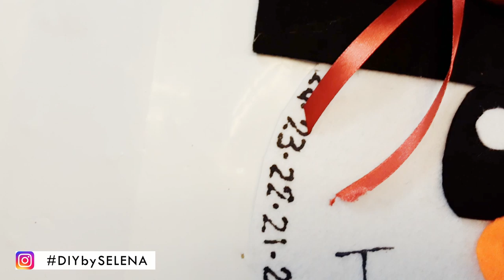CALENDARIO DELL'AVVENTO PUPAZZO DI NEVE FAI DA TE - DIY SNOWMAN ADVENT CALENDAR